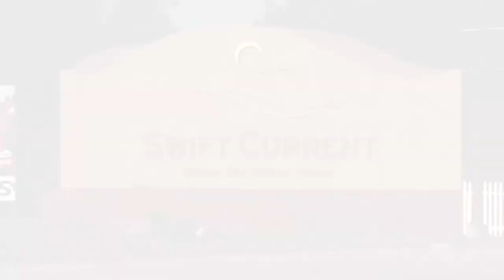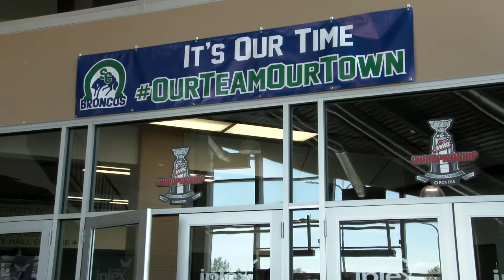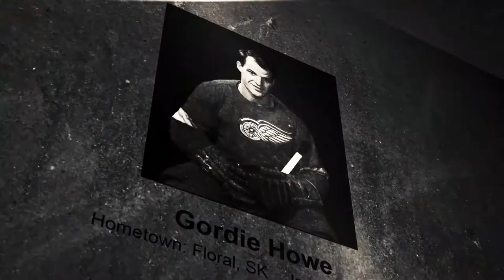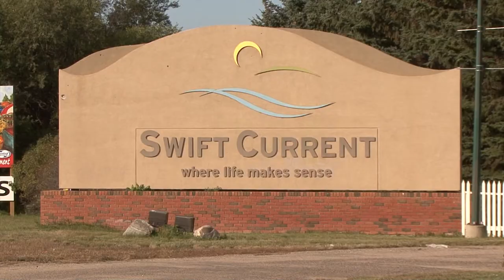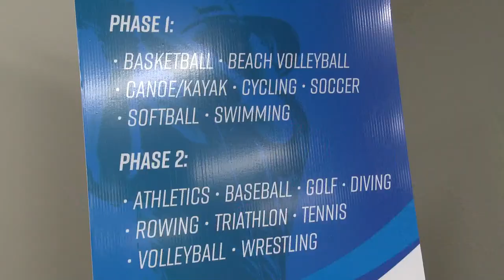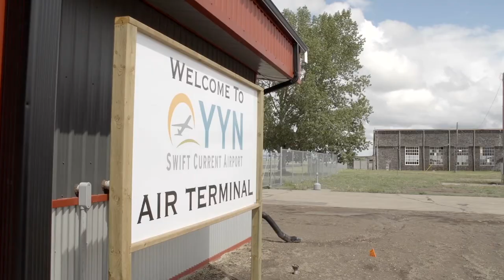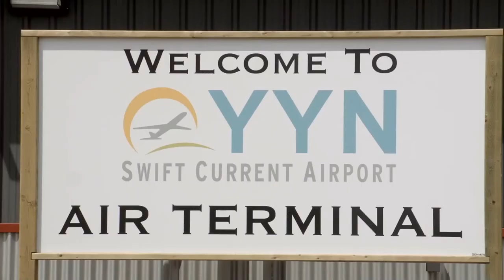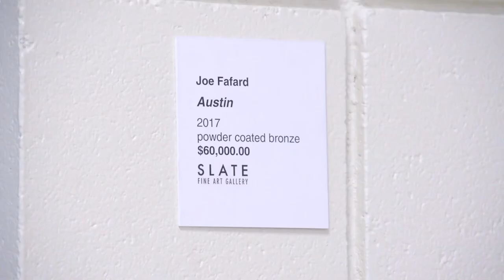Swift Current & Area News - May 29,2018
The Swift Current Broncos Are Hiring
Former Head Coach, Manny Viveiros is moving onto the Edmonton Oilers as an assistant coach .

Countdown to the 2019 Western Canada Summer Games
As Swift Current prepares to host the upcoming summer games, merchandise and other details are being unveiled.

Digging Up History at the Swift Current Airport
The latest lunch and learn at the Swift Current Museum focused on archaeology at the local airport.